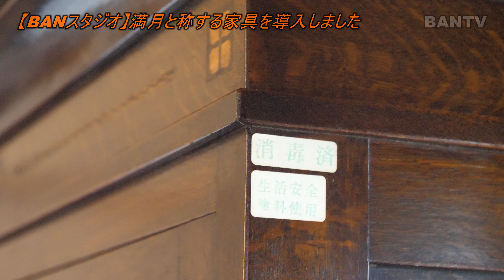【オレの部屋を見てくれ】満月と称する家具を導入しました【BANスタジオ】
■BGM
・自作　もしくは
・MusMus

メインカメラ1:Panasonic LUMIX DC-GH5
メインカメラ2:Panasonic LUMIX DMC-GH4
サブカメラ:Panasonic LUMIX DMC-GF7
アクションカム:SONY HDR-AS300
ハンディカム:SONY HDR-CX720V

レンズ1：LUMIX G VARIO 7-14mm/F4.0 ASPH. H-F007014
レンズ2：LUMIX G VARIO 14-140mm/F3.5-5.6 ASPH./POWER O.I.S. H-FS14140
レンズ3：LEICA DG SUMMILUX 15mm/F1.7 ASPH. H-X015
レンズ4：LUMIX G VARIO 12-32mm / F3.5-5.6 ASPH. MEGA O.I.S.
レンズ5：LUMIX G X VARIO PZ 14-42mm/F3.5-5.6 ASPH./ POWER O.I.S. H-PS14042

スタビライザー：Beholder DS1
スタビライザー：Pilotfly SP1

マイク：AKG P120(LoCut On)
オーディオインターフェイス：Focuslight Scarlett Solo G2
レコーダー：Zoom H4nPro (LO CUT:115Hz,MIC LEVEL:100,COMP2)
レコーダー：YAMAHA POCKETRAK C24
ピンマイク：エレコム HS-MC06BK

■PC
32GB DDR4-3200(oc)
OS：Windows10 home
480GB SSD(SATA6), 3TBHDD(USB3.0)*2
GPU（iGPU）：Intel(R)HD Graphics530
GPU（PCIExpress）：ELSA NVIDIA Quadro M2000 EQM2000-4GER
Capture1:Intensity Pro 4K - Blackmagic Design
Capture2:FEBON 198